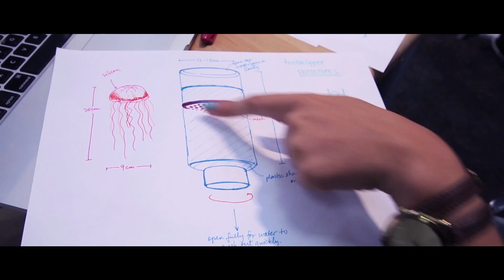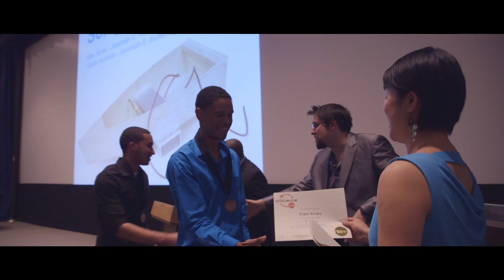2014-15 ArtScience Prize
The ArtScience Prize is a catalyst for student learning through passionate pursuit of innovative art and design ideas at the cutting edge of science. The program, which is present in a growing number of cities around the globe, invites students from ranging from public high schools to post-graduates to dream "blue sky" ideas that can change their world. ArtScience Prize is a catalyst for student learning through passionate pursuit of innovative art and design ideas at the cutting edge of science. The program, which is present in a growing number of cities around the globe, invites students from ranging from public high schools to post-graduates to dream "blue sky" ideas that can change their world.